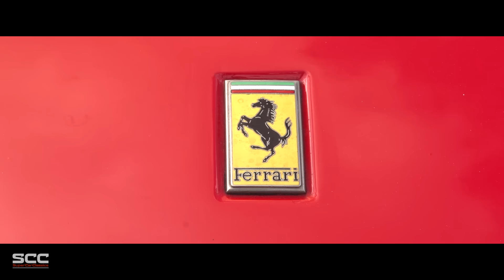FERRARI 328 GTS - Test drive in top gear - V8 Engine sound | SCC TV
Allow some wind through your hair (or if you're tall against your forehead) and meet this elegant but fun to drive Ferrari 328!

We make these videos because we love cars. Thanks a lot!

The Ferrari 328 GTB and GTS was the successor to the Ferrari 308 GTB and GTS. While largely based on the 308 GTB and GTS respectively, small modifications were made to the body style and engine, including an increase in engine displacement to 3.2 L (3185 cc). 7,400 Ferrari 328s were produced by the time the model was replaced by the new 348 in 1989, bringing the total for the 308/328 generation to nearly 20,000. The 328 is considered by some Ferrari enthusiasts to be one of the most reliable Ferraris; unlike some models, most engine maintenance can be performed without lowering the engine from the vehicle.[1]

The GTB referred to the Gran Turismo Berlinetta (coupé) body while the GTS was a Gran Turismo Spider (targa top). In 1985, the 328 retailed from $58,400-$62,500 ($115,300-$123,400 in 2008 dollars) in the United States. This price included a gas-guzzler tax.

The 328 GTS model, together with the fixed roof 328 GTB, were the final developments of the normally aspirated transverse V8 engine 2-seat series. The 328 figures in the model title referred to the total cubic capacity of the engine, 3.2 litres, and 8 for the number of cylinders. The new model was introduced at the 1985 Frankfurt Salon alongside the Mondial 3.2 series.